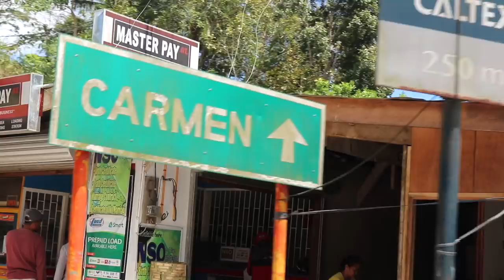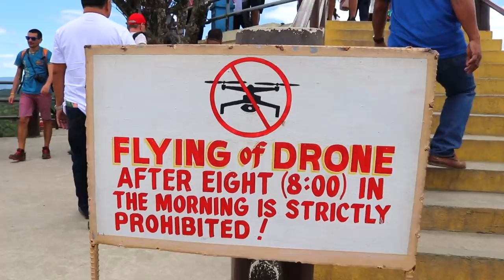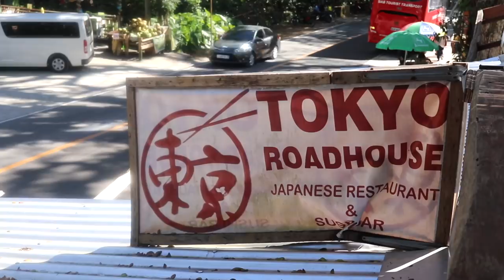BOHOL IS BEAUTIFUL - Chocolate Hills & Tarsiers || The Philippines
BOHOL IS BEAUTIFUL - Chocolate Hills & Tarsiers

Today we travelled around the beautiful island of Bohol on our moped. We checked out the Chocolate Hills and the Tarsier Conservation Sanctuary. Bohol has definitely become one of our favourite islands in the Philippines.

♕ EARN £15
When booking, use our code to get £15

2TB Hardrive
64GB SD Card

✄ EDITING
Final Cut Pro X
Lightroom

♫ MUSIC
Epidemic Sounds